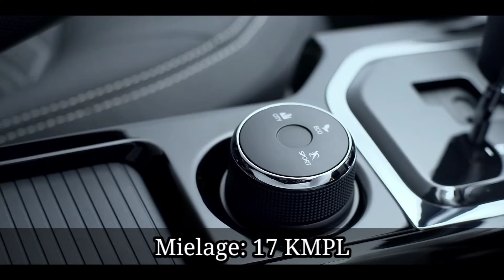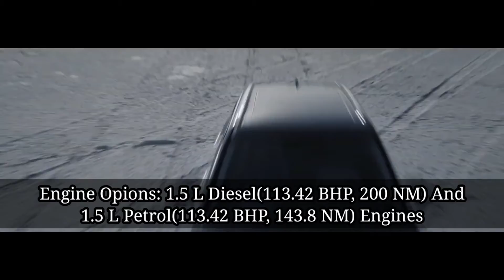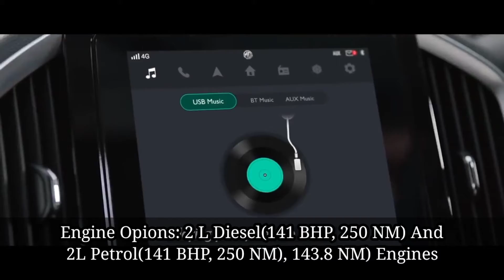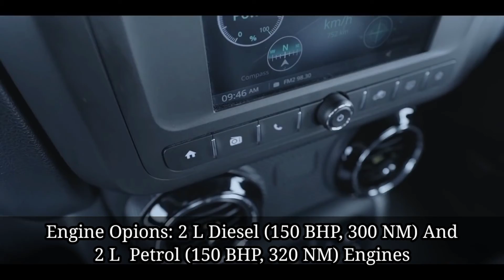Top 15 SUVs under 20 Lakhs for Offroading And For Village 😎 | ये गाड़ियां हर राश्तों पर चल सकती हैं 🔥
In this video I'll cover:
Cars for Village
Cars For Offroading
Harrier Offroad
Creta offroading
Seltos Offroading
Nexon Onnroading
Thar offroading